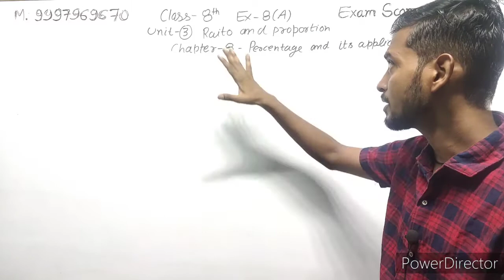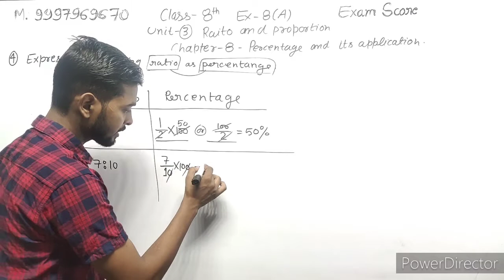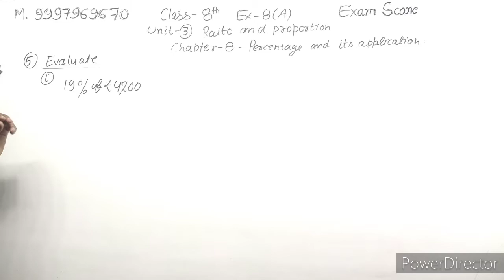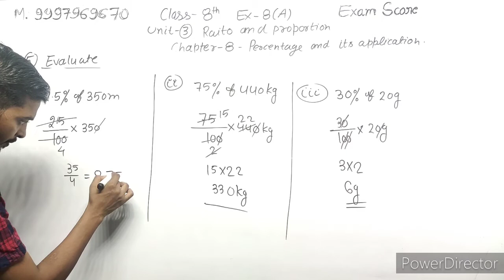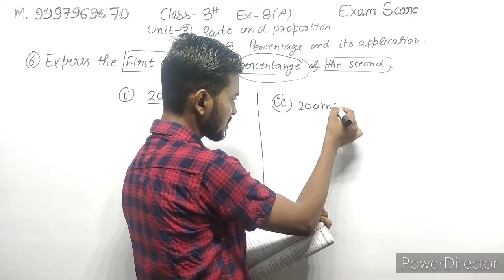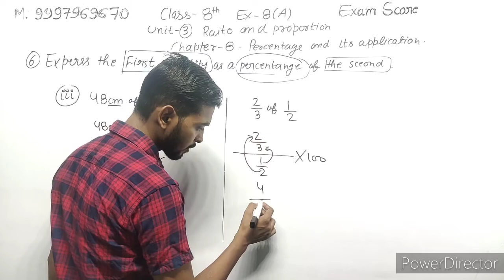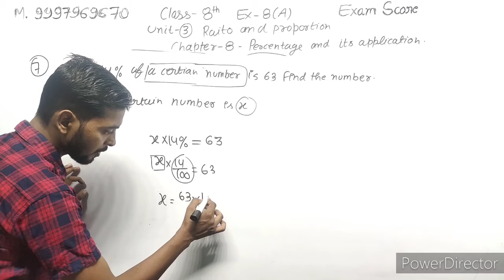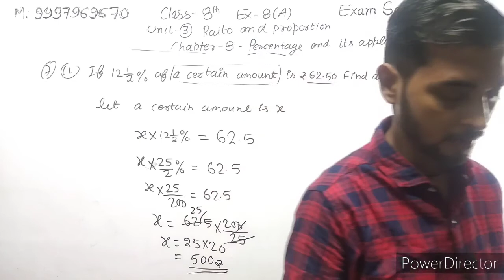composite mathematics class 8|| percentage and it's application||Ex.8A|| by EXAM SCORE